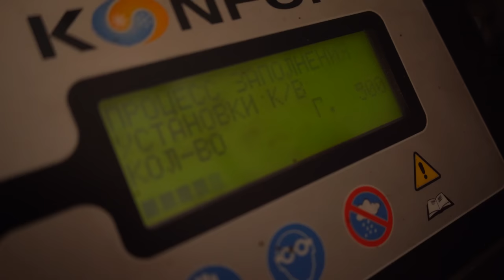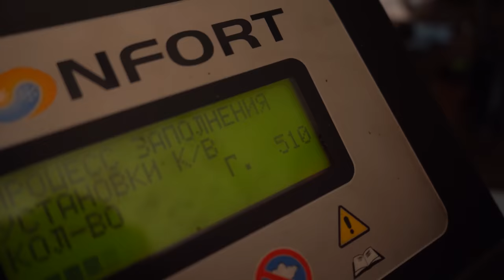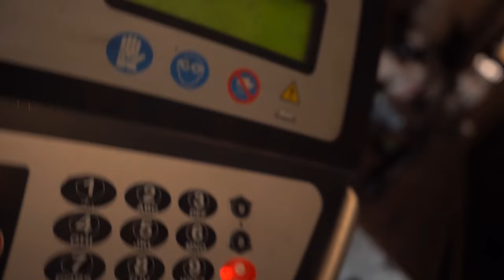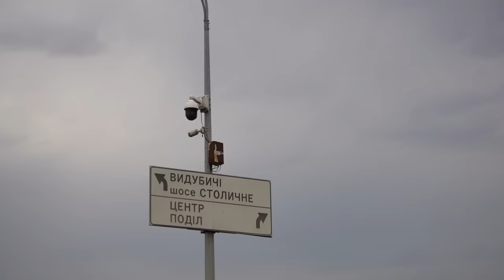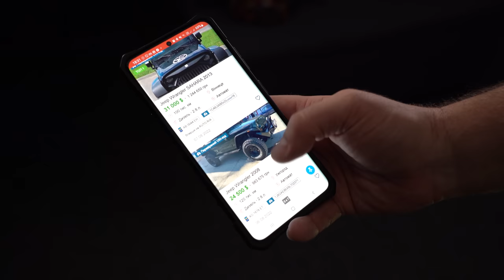авто в продаже 25 000$ Jeep Wrangler 2007 2.8 tdi автомат | Автоподбор Украина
Jeep Wrangler с данного видео продается, вы можете связаться с нами и приобрести данный автомобиль. Часть денег с продажи идёт в поддержку нашим парням с ЗСУ. Слава Україні!